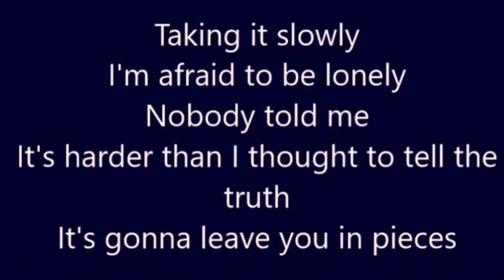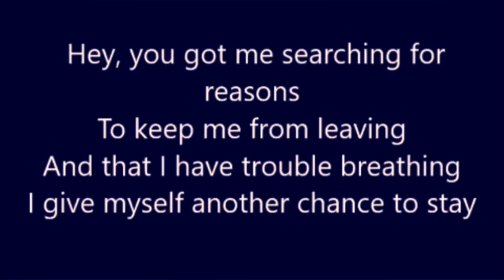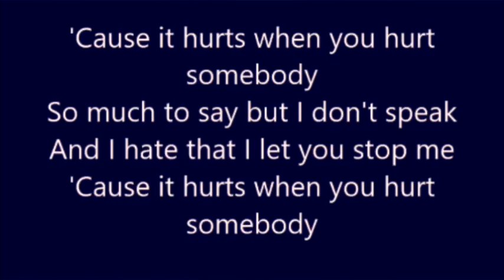Words Matter | Please Read Description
We don’t need to explain the divide & hate going on in our community. Most know and very few newcomers stay.
There are many subscribers to channels who have voiced their feelings in chat or in audio of how they feel hurt or in the middle of a divide that has become challenging for them because they are being judged by their friends for you supporting someone they don’t like or hate.

I will upload songs from time to time and hashtag their YouTube name to let them know that many of us do care. Several will be YouTubers I don’t even know but I have seen their comments ( as in Jewels) regarding the hurt they have received and now feel hurt because of someone’s hateful words. In this case is what’s wishing the Covid-19 virus on a YouTuber. That is hate.

During these scary and difficult days in the face of COVID-19, I think we can all do a bit better and take a bit of time out of our day to recognize those who have expressed their hurt, pain and sorrow over the a community once together but now very much divided by such hate.